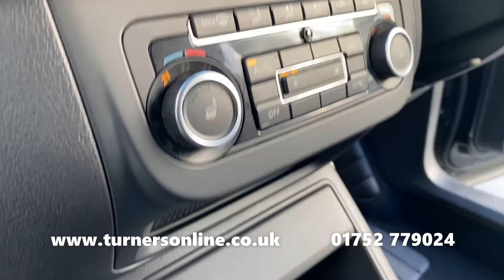2015 (15) Volkswagen Tiguan 2.0 TDI BlueMotion Tech R-Line 4MOTION DSG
Turners of Roborough are delighted to bring to you this Volkswagen Tiguan 2.0 TDI BlueMotion Tech R-Line 4MOTION DSG. This powerful example comes finished in Deep Black Pearl Effect, married to Titan Black Vienna Leather Upholstery and has only covered 58,000 miles by its one owner from new!

The R-Line offers you a unique styling pack. This includes unique R-Line bodystyling finished in the body colour, a Black Cloth Headlining, Stainless Steel Sports Pedals, ‘R-Line’ Leather Steering Wheel, ‘R-Line’ Aluminium Door Sill Protectors. R-Line Badging is located throughout the Tiguan reminding you of its exclusivity.

The drivability of this Tiguan is fantastic. Driving is more than pleasurable thanks to the 7 Speed Automatic Gearbox that makes for a simple drive. Cruise Control adds to the simplicity of driving by maintaining a selected speed.

Power from the 2.0litre Turbo Charged Diesel engine is supplied to all four wheels individually through Volkswagen’s 4MOTION system, giving you greater traction and control. Front & Rear Parking Sensors are fitted alongside a Rear-View Camera giving you the edge while manoeuvring. If parking really isn’t your thing, then Park Assist will steer the car into an open space while you control the speed and gears.

Comfort is a key aspect. Heated Front Seats provide perfect comfort for the colder days. The driver receives excellent comfort with the Electric Adjustable Driver’s Seat and Lumbar Support allowing you to fine tune your perfect position.

The centre console is the hub of the interior, housing your infotainment system. The touchscreen system is home to a range of media features including Satellite Navigation, DAB Radio stations, a CD Player, plus MMI/AUX Media Inputs. Connect your mobile via Bluetooth for Hands-Free Calls and music streaming with no mess from cables.

Life on the road is made simpler with the addition of certain features including Automatic Headlights, Rain-Sensing Windscreen Wipers, the Automatic Holding Electric Handbrake, Dual-Zone Digital Climate Control, Electric Heated Door Mirrors, an Automatic Dimming Rear-View Mirror and more.